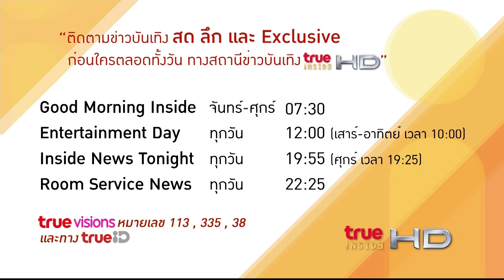Entertainment Day 040262 : "หมีเซียะ" เผยเรื่องราวประทับใจ พร้อมอวยพรในเทศกาลตรุษจีน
Entertainment Day

เทศกาลตรุษจีน เป็นอีกหนึ่งวันสำคัญที่สุดของชาวจีน ถือว่าเป็นวันขึ้นปีใหม่และเป็นโอกาสดีทางทีมข่าว True Inside HD ได้สัมภาษณ์พิเศษ "หมีเซียะ" นักแสดงหญิงชาวฮ่องกงชื่อดัง เดินทางมาร่วมงาน Event ที่ประเทศไทย ขอเล่าเรื่องที่ตนเองประทับใจและได้อวยพรวันตรุษจีนด้วยค่ะ